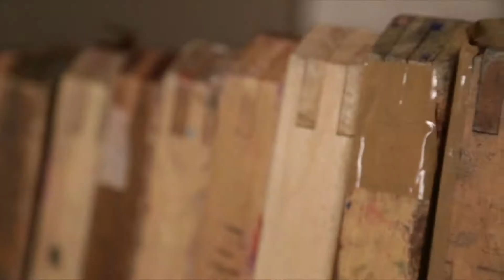MLE | Behind The Scenes: Screenprinting the 706 Bucket Bag Dust Cover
A behind-the-scenes look at the screenprinting process to make the MLE 706 Bucket Bag.